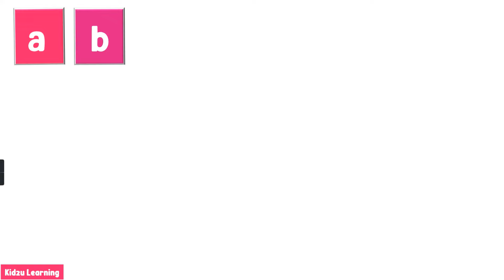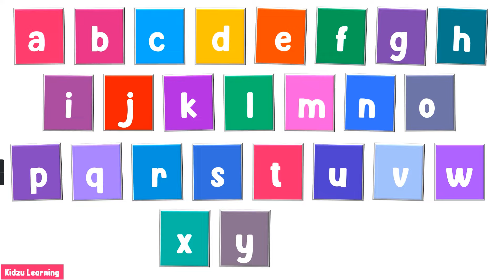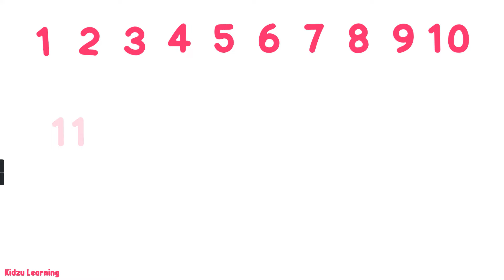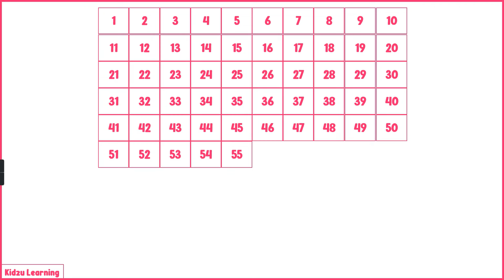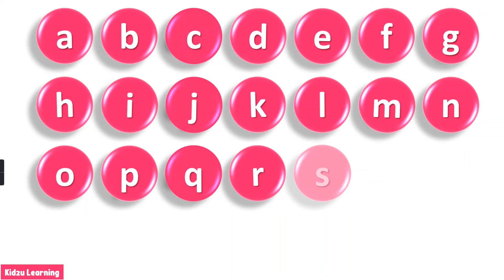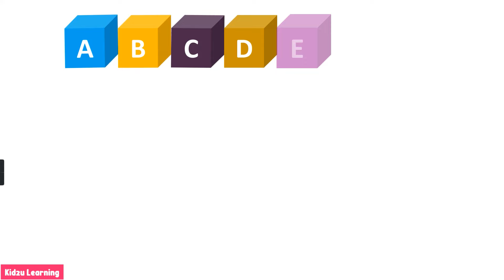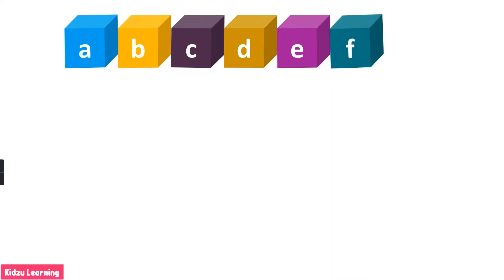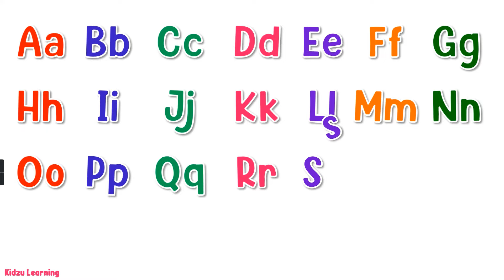The Big Phonics Song | ABC Song | Baby Song Learn Alphabets | Nursery Rhymes Abc for Toddlers